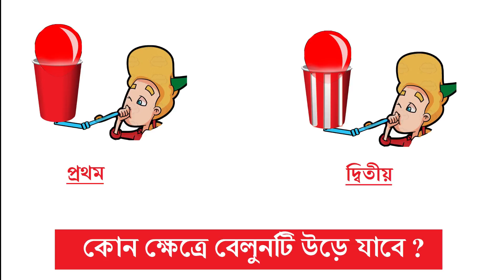Bernoulli's Theorem Example | হাতে কলমে বিজ্ঞান (Part-1) | Sristi-2017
An example of Bernoulli's Theorem in Science and Cultural Festival-2017.
Organized By: SRISTI.
Place: Nabin Manua I.C High School Ground,Sitapur,Paschim Medinipur,West Bengal,India.
Camera: C Maity.
YouTube Channel Partner: Sitapur Amar Gram